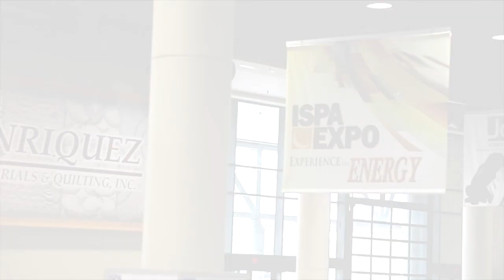Day 1 - ISPA EXPO 2014